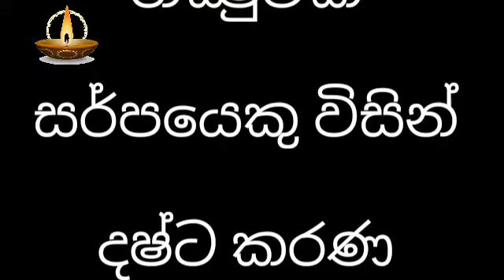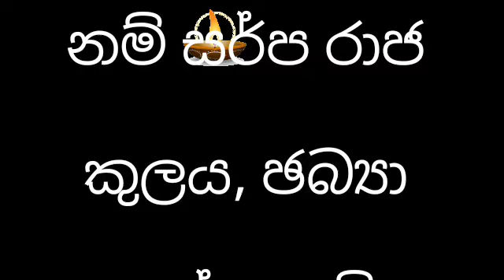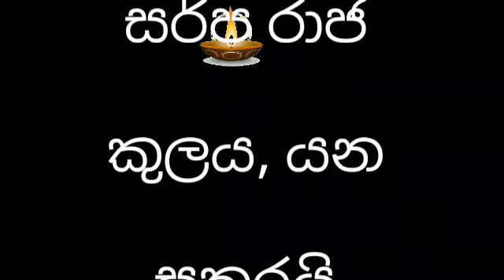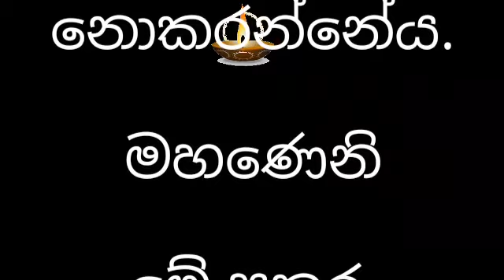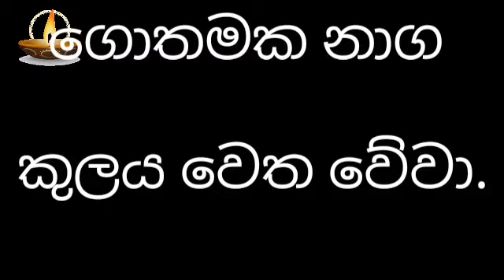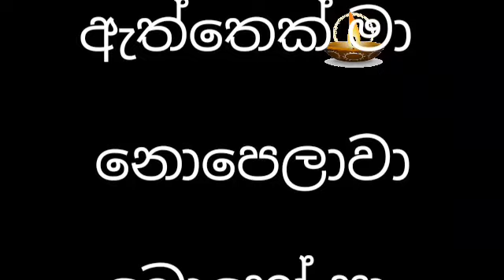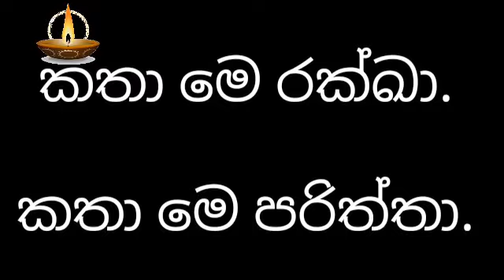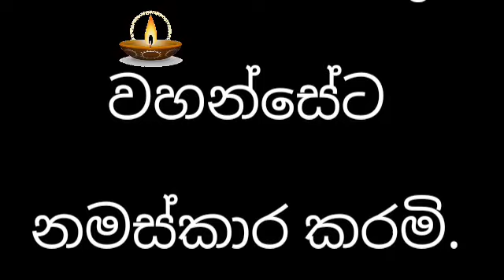kandha piritha vistharaw